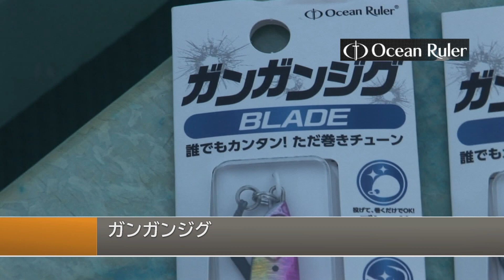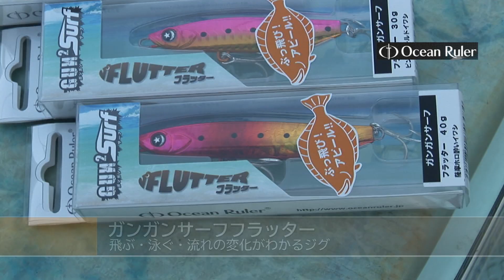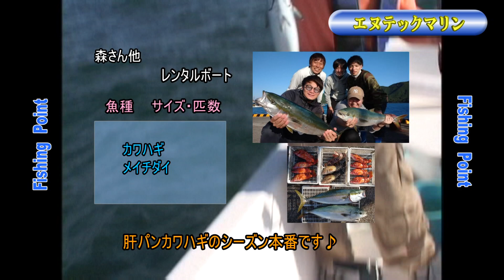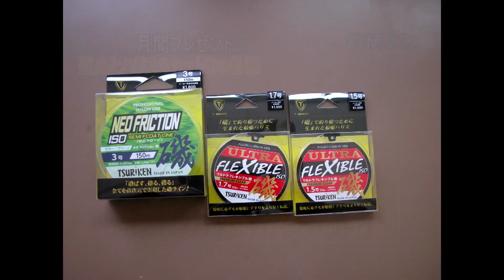鈴鹿沖の船のライトキャスティングゲーム前編２０２０年１１月２１日放送）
ハマチ・サワラ狙い